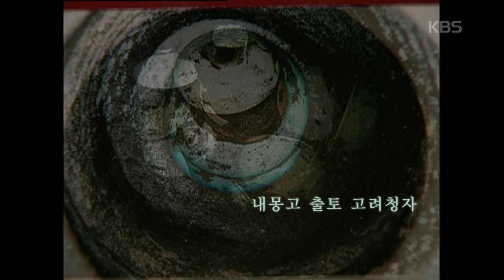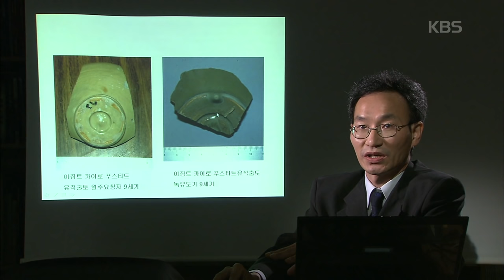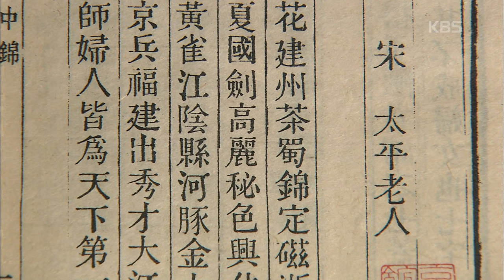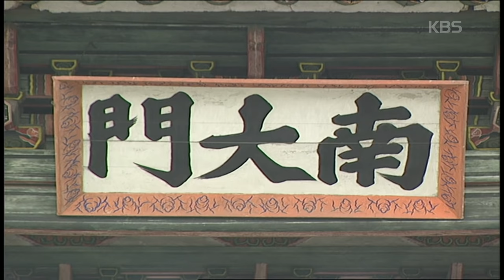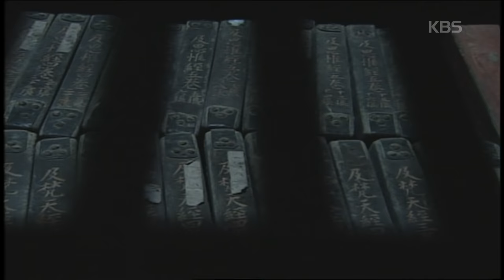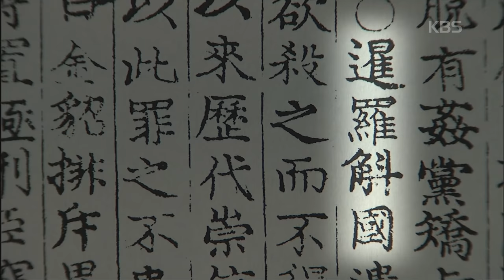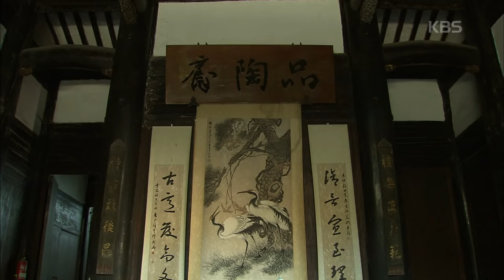강진에서 세계로 나간 화려했던 고려청자 역사 속으로 “KBS 스페셜 - 고려청자 비색의 유혹” (KBS 091004 방송)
“KBS 스페셜 - 고려청자 비색의 유혹”

중국이 만든 청화자기는 14세기부터 18세기까지 400년간 세계 최고의 무역상품이었다. 그 청화자기 안에 고려 상감청자의 문양이 숨어있다. 이는 元과 明의 황제들이 고려 상감청자를 특히 좋아해 초기 청화자기에 상감청자 문양을 그려 넣도록 했기 때문이다. 고려청자와 중국의 청화자기를 비교를 통해 고려청자가 중국 청화자기 탄생의 근간이 되는 과정을 확인해 본다.